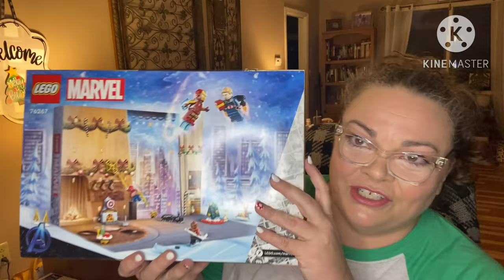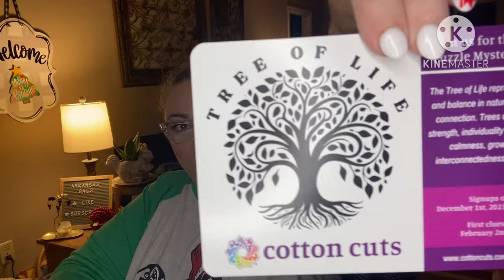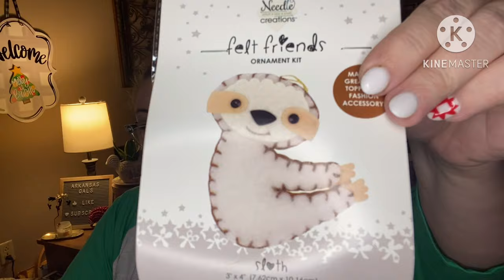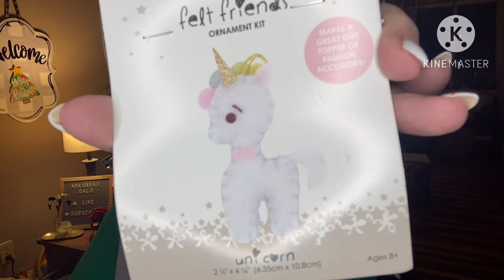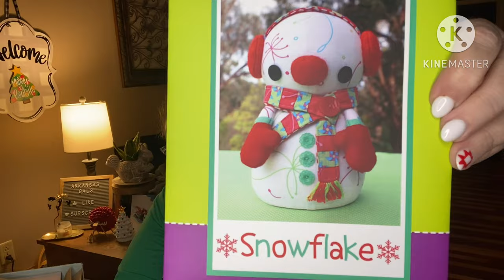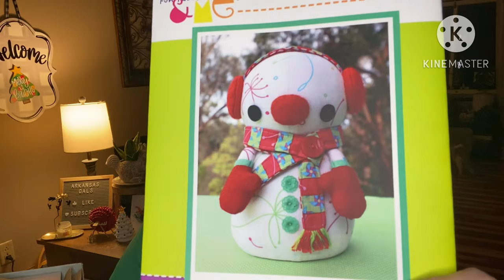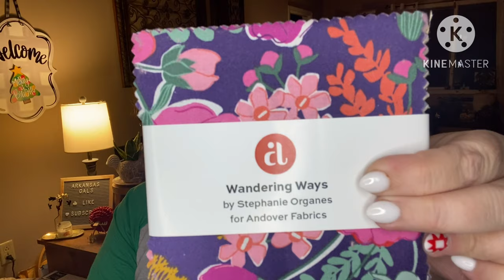2023 Daily Advent Series !! Opening 11 Christmas Advents - Day 14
Advents:

Missouri Star Quilt Co - Jenny’s Count Down to Christmas Celebration Things 2023 missouristarquiltco @missouriquiltco,

Cotton Cuts Quilty Notions and Gifts - Rosa’s Your Way

Aldi Coffee
Aldi Cheese
Aldi Candle
Lego Marvel
Slime
Mini Brands

Friend mail !!!

1. entries that don’t comply will be disqualified.
2 YouTube is not a sponsor of my contest and viewers must release YouTube from any liability related to this contest.